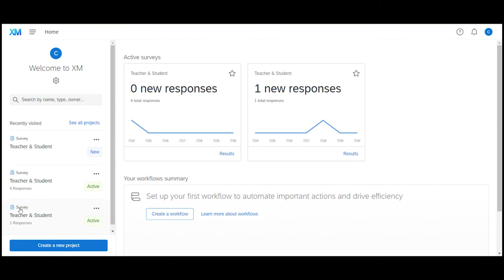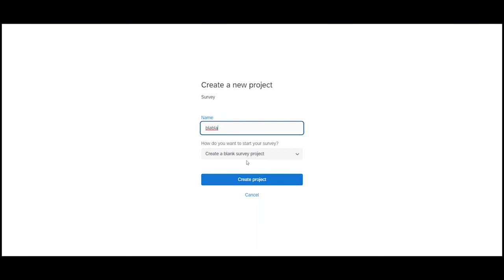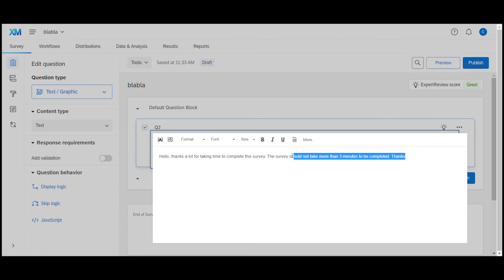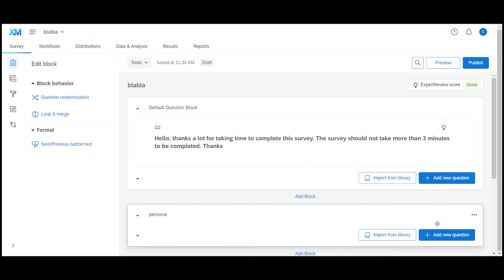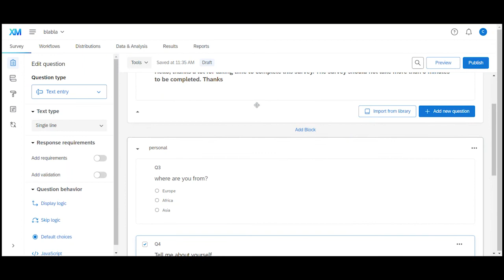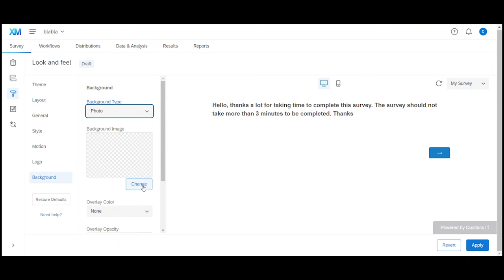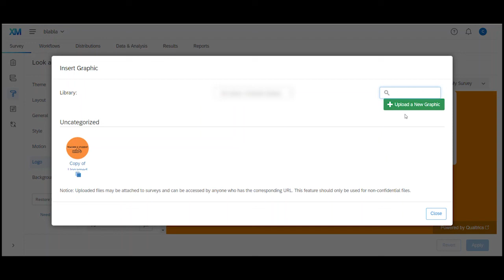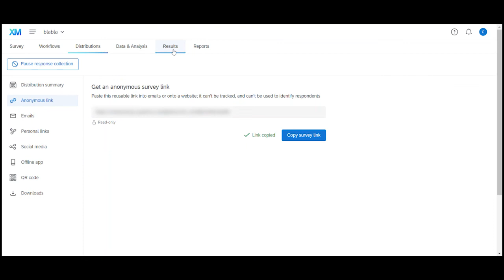Create Qualtrics Surveys in 2025 | Easy Beginners Tutorial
This Qualtrics Beginners Tutorial shows you how to create basic Qualtrics Surveys, customize your Surveys and distribute your Surveys.

⌚TIMESTAMP⌚

0:00 - Intro
0:18 - Qualtrics Homepage
0:52 - Create new Survey (Project)
2:06 - Add Questions
6:03 - Preview Survey
6:30 - Customize Survey Look
7:48 - Add a Logo
9:09 - Publish Survey
10:03 - Survey Results
10:11 - Summary